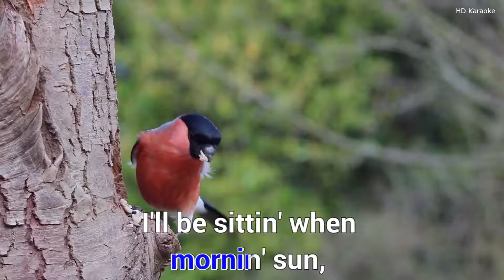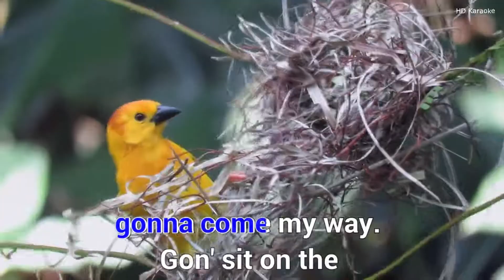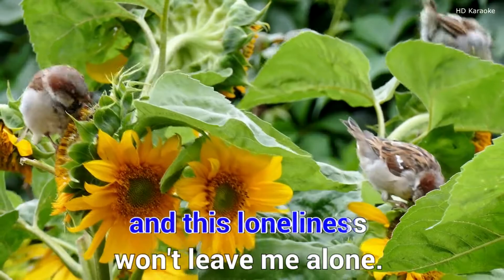Karaoke ║ SITTING ON THE DOCK OF THE BAY ║ Karaoke midi 🎤